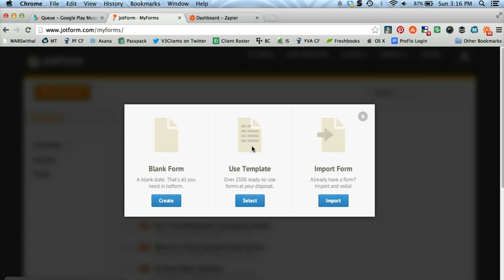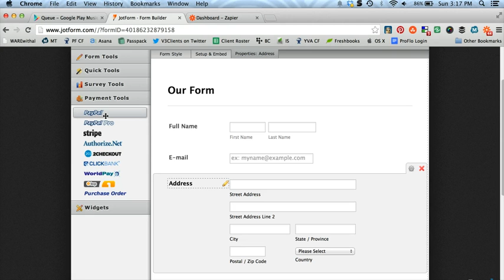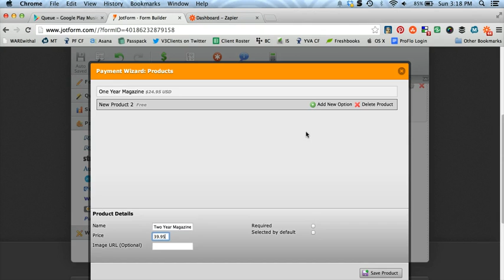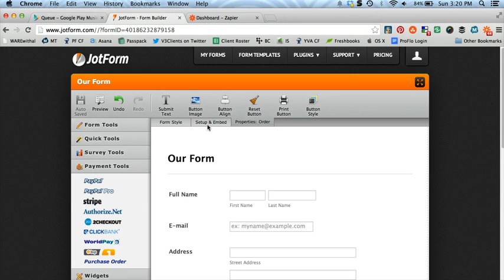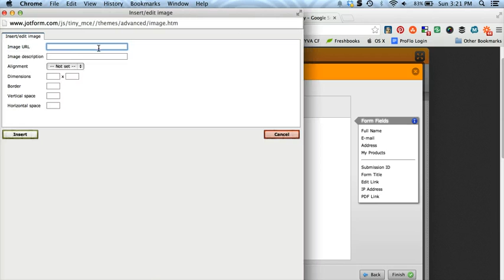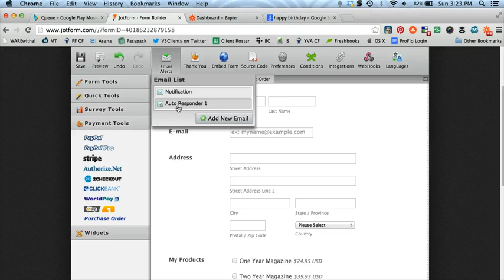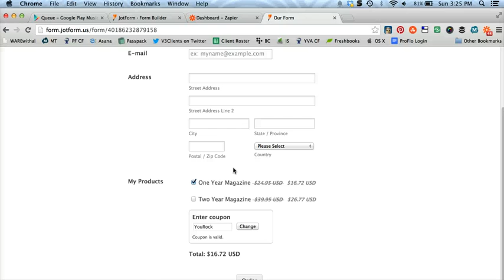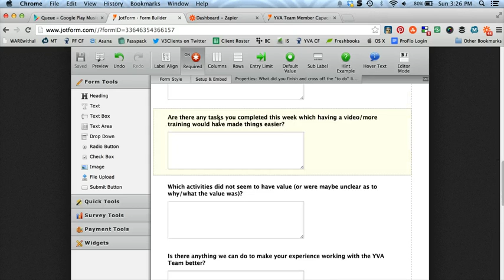Tech Tips: Creating Forms and Surveys with JotForm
If you ever need to create a new order form and collect payments without creating complicated invoices, JotForm is a great option. In this video, you’ll learn how to create a simple order form that connects directly to your preferred payment processor (PayPal, Stripe, etc.). I’ll also cover how to set up simple notifications and autoresponder emails to help you customize your customer’s transaction experience.

To learn more about Jotform and for some ideas on how to use it in your business, read the full blog post

For more Tech Tips on my channel, you can binge-watch the entire Tech Tips playlist

Thrive Business Accounting is led by Michelle Mangen, a detail-obsessed numbers maven and financial right hand to successful service business owners.

We support coaches, consultants, digital product and membership sellers, and other small business owners. If you sell high-ticket services or products, accept payments from multiple sources, and you’re just done handling the ins and outs of your bookkeeping…Thrive can help.

Maybe you’re done on a cognitive level: “I don’t know how to reconcile these statements.”
Maybe you’re done on a productivity level: “I don’t have time to run these product sales reports!”
Or maybe you’re done on an emotional level: “If I have to manually re-categorize one more credit card expense, I will break things.”

No matter what made you feel DONE with your bookkeeping, we can help.